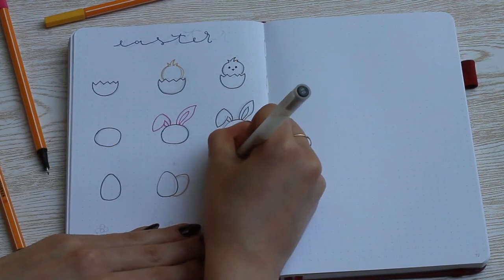easter doodles 🐣🐰🌸 bullet journal 2O2O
✎ materiale utilizzato nel video:
▸ penne trattoclip
▸ penne muji
▸ penne stabilo

✦ visita il mio shop su amazon

→ link utili:
scribbles that matter a5
evidenziatori stabilo
stabilo point 88
penne muji
brush pen pentel touch
ipad pro
apple pencil
cover ipad pro
cover apple pencil
vetro temperato ipad pro
polaroid snap touch

→ CON COSA REGISTRO I VIDEO:
Canon EOS 1100D
Canon EF 50mm f/1.8

→ CON COSA REGISTRO I GAMEPLAY:
Bandicam